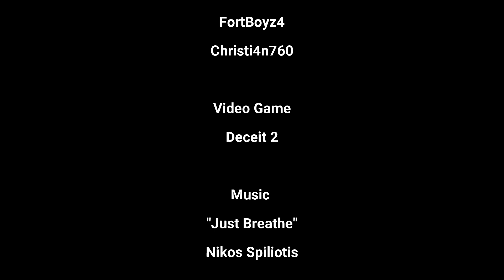Deceit 2 | Episode 4 | Rael Empire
/ nikospiliotis
Music powered by BreakingCopyright:

 • 🌅 Inspirational & Motivational (Music...